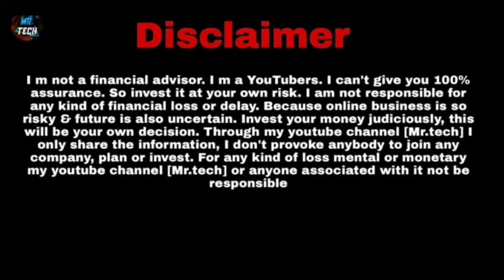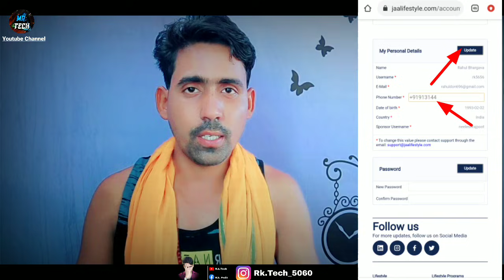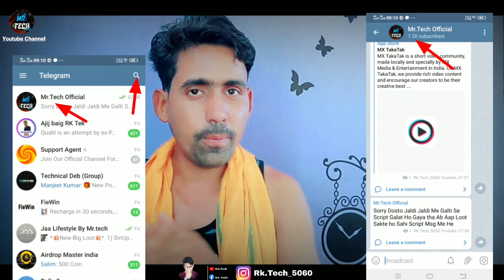अपनी ये गलतियां ठीक करलो | Jaa Lifestyle Today News | Jaa Lifestyle Today Update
Mr.tech

अपनी ये गलतियां ठीक करलो | Jaa Lifestyle Today News | Jaa Lifestyle Today Update | Jaa Lifestyle New Update

4) Rafar Code 👉 YHMI34

1) Jaa Lifestyle,

2) Jaa Lifestyle MLM,

3) Jaa Lifestyle MLM Business,

4) Jaa Lifestyle Business,

5) Jaa Lifestyle Se Paise kaise kamaye,

6) Jaa Lifestyle Se Earning kaise kare,

7) Jaa Lifestyle Business Se Paise kaise kamaye,

8) Jaa Lifestyle Business Juin kaise kare,

9) How to Juin Jaa Lifestyle,

10) How to Make Money Jaa Lifestyle,

11) How to Earn Money Jaa Lifestyle

Jaa Lifestyle Real Or Fake | Jaa Lifestyle New Update | Jaa Lifestyle Latest News | Jaa Lifestyle Update

Mr.tech